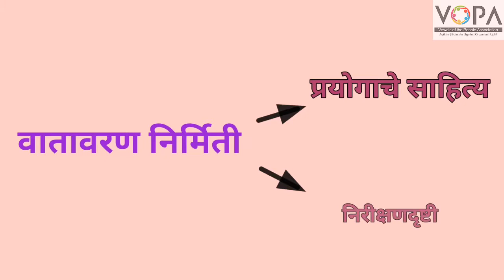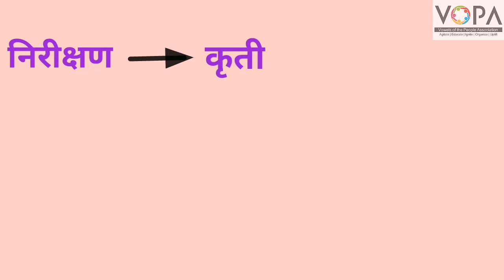4th | Parisar Abhyas | Chapter 2 | प्राण्यांचा जीवनक्रम | VSchool